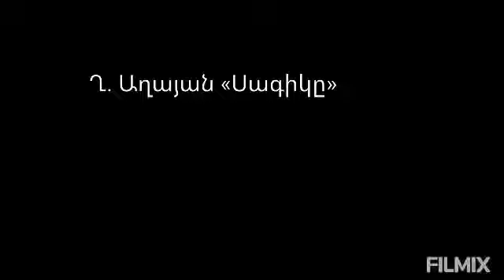Ղ. Աղայան « Սագիկը»